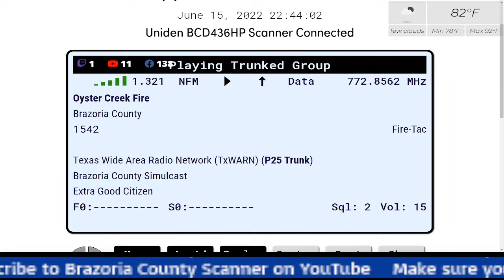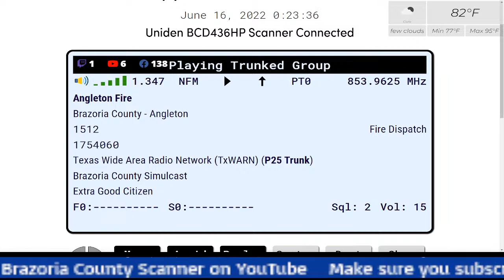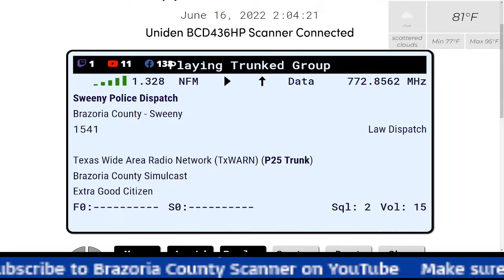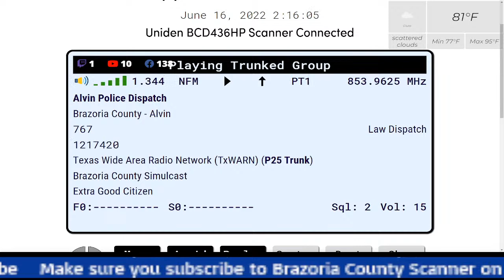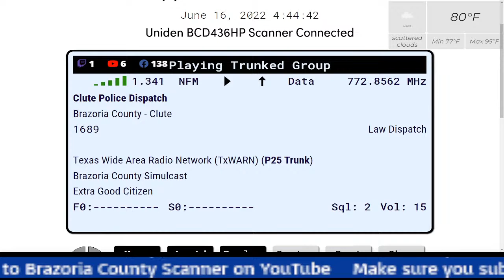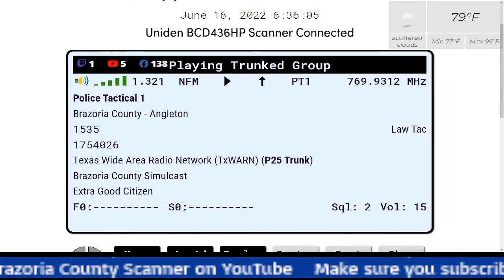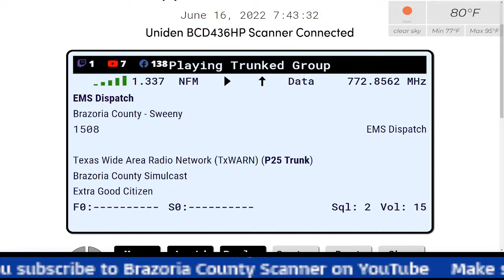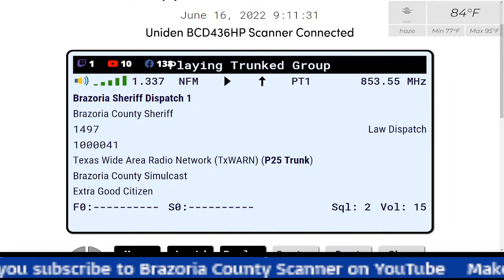Brazoria County Texas Scanner